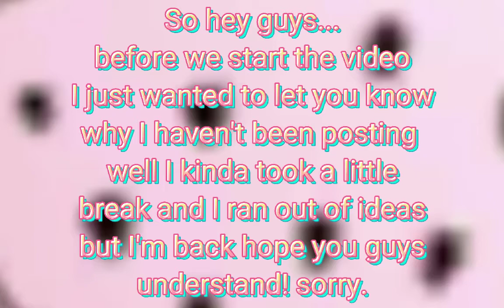Escape the museum obby! | The Flying Twins